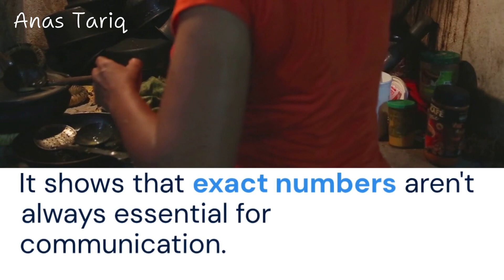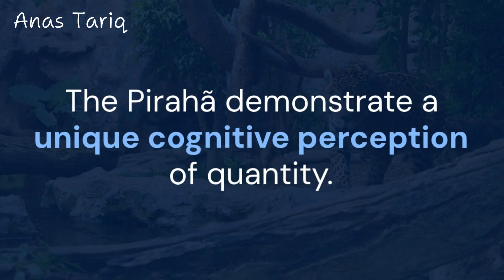The Unique Piraha Language Lacks Counting Words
Explore the fascinating world of the Pirahã language, spoken by an Indigenous group in the Amazon, which doesn’t have words for specific numbers. Instead of counting, the Pirahã people use relative terms like "few" or "many" to convey quantity. In this video, we dive into how this unique approach affects their everyday life, communication, and understanding of numbers. Discover the incredible diversity of human language and how the Pirahã challenge our assumptions about counting and math!